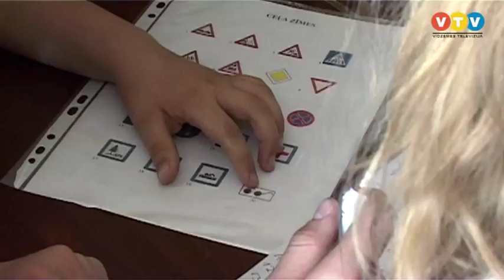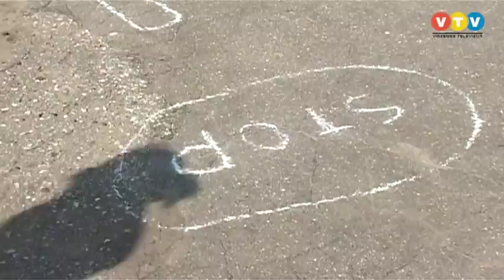Drošības-ģimenes diena Kalsnavas pamatskolā